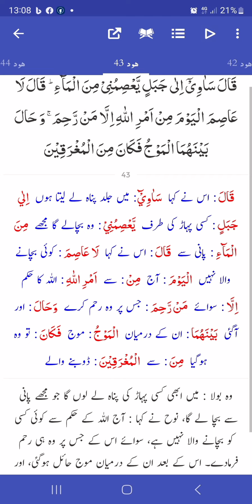Surah hud 32-43